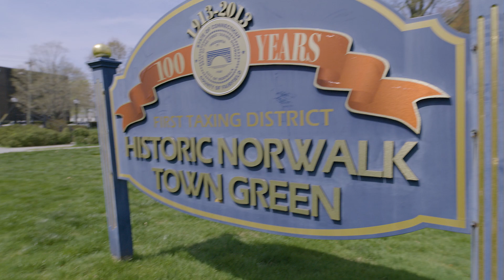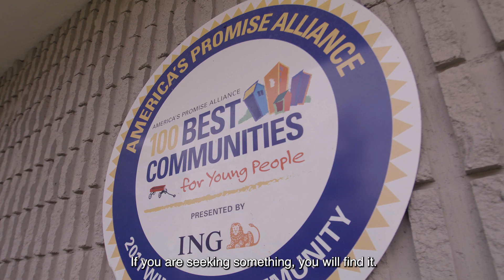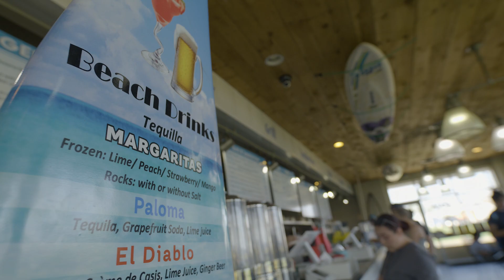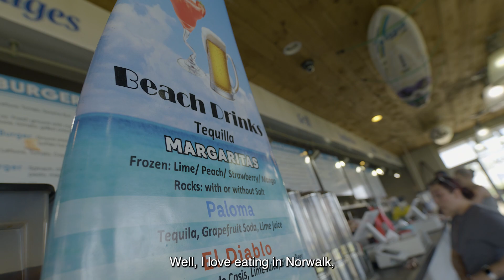I LOVE NORWALK